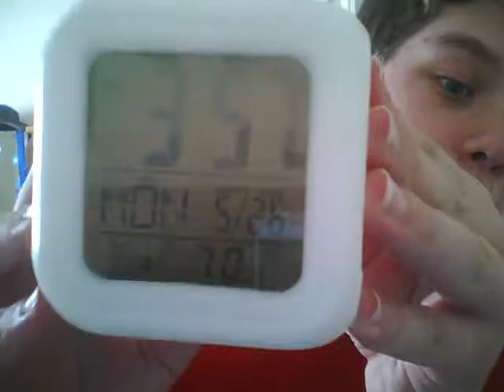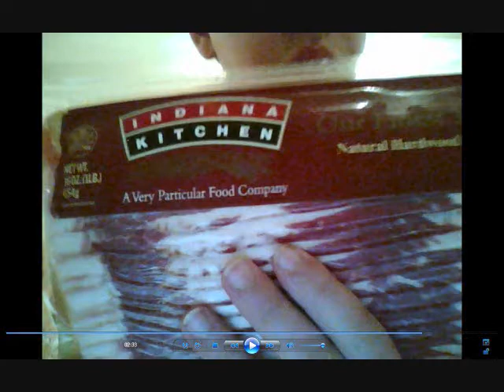HA HA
COOL